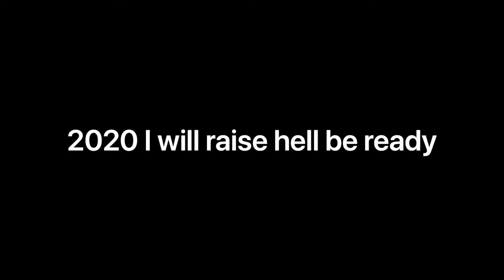MasterFlexKian | Best Video of 2019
Well 2019 it’s about to come to end but 2020 is just around the corner & can’t wait to go off Are You Ready what’s your favorite video of 2019

Hope you enjoy the video and see y’all later peace